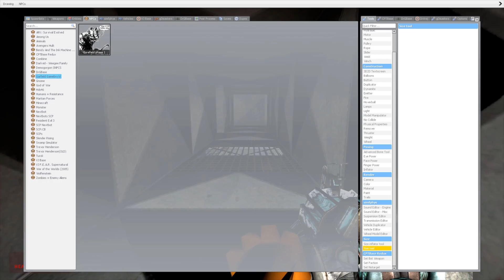SCARY GARFIELD IN HOSPITAL!! (Garry's Mod Nextbot)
We found a SCARY GARFIELD inside of an abandon hospital! We don't recommend going into abandon hospitals, but if you run into Garfield, RUN!